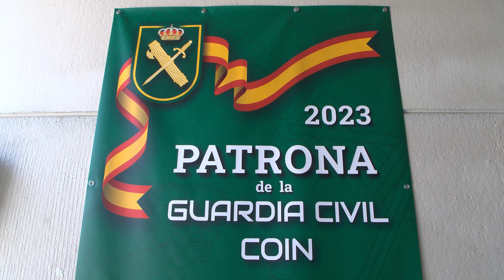CELEBRACION DÍA DEL PILAR 2023